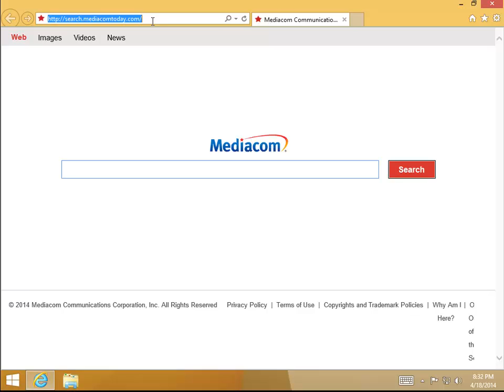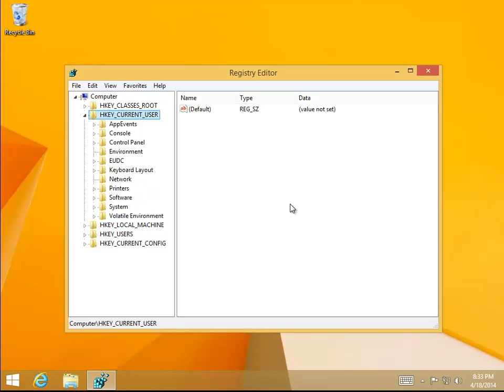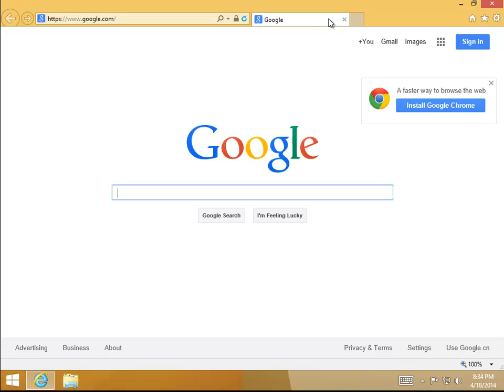How to remove search.mediacomtoday.com for IE hijack?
click LiveChatt.